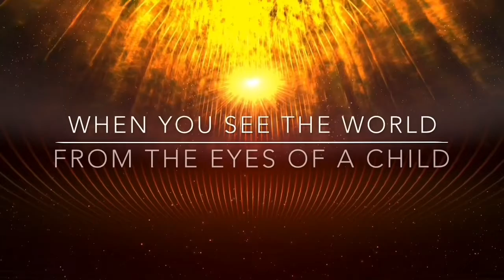PROJECT BRAVE BOOK REFLECTION - NO ONE LIKES A FART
FART TALK